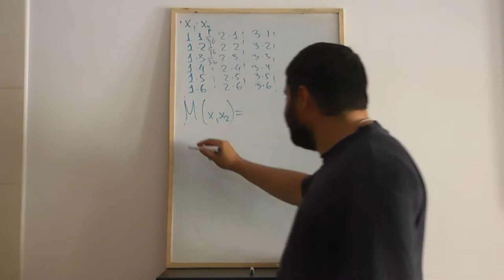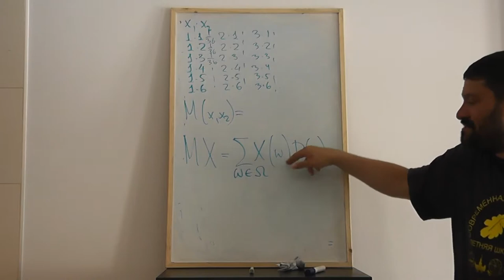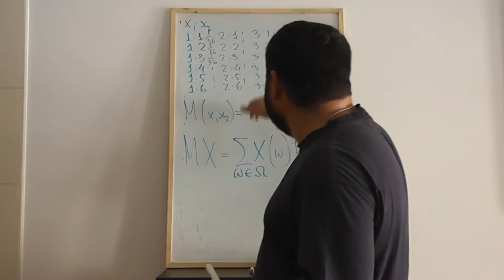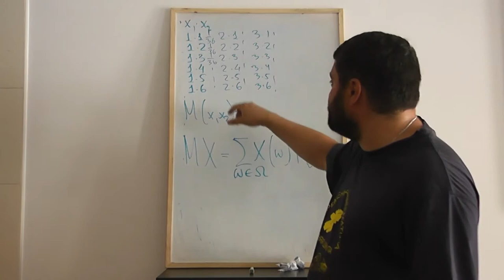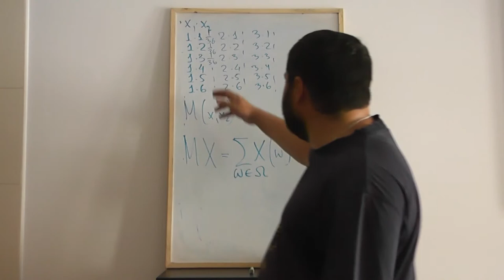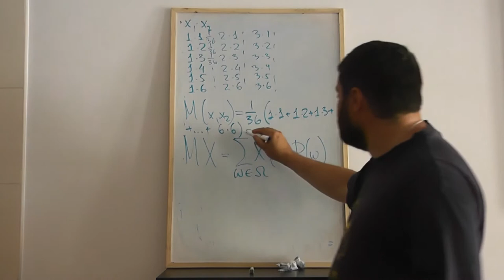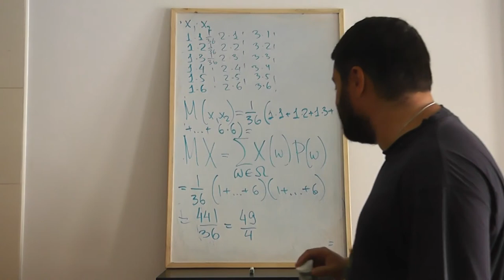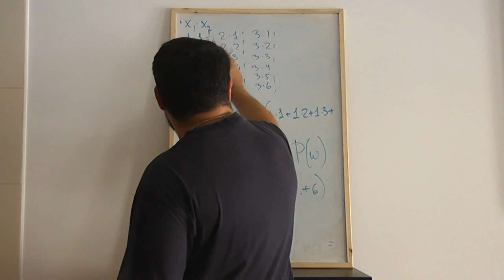59 Среднее значение произведения независимых величин